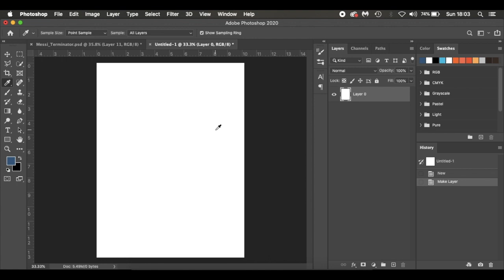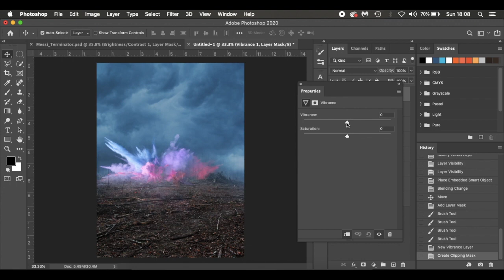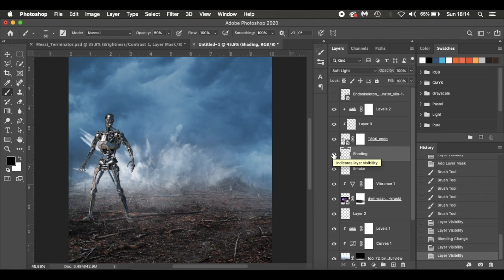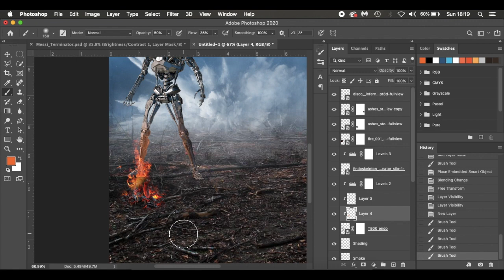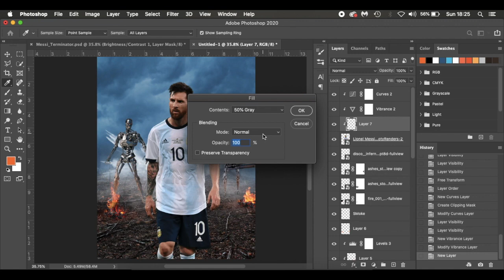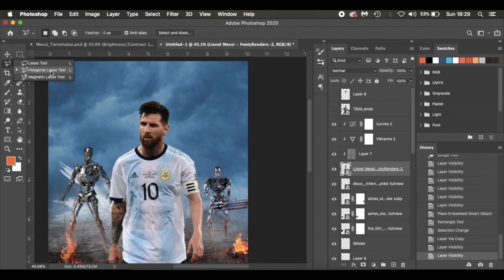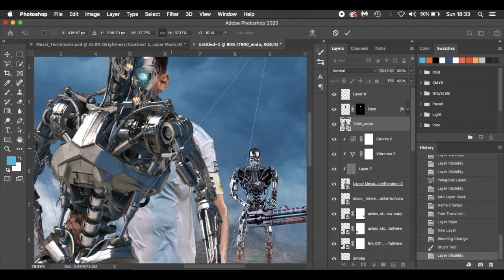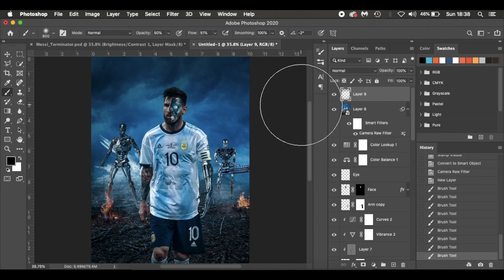Advanced Photoshop Manipulation Tutorial: Lionel Messi x Terminator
In this tutorial I will show you how to create Lionel Messi as the Terminator. Any questions leave them in the comments below. Be creative and enjoy!